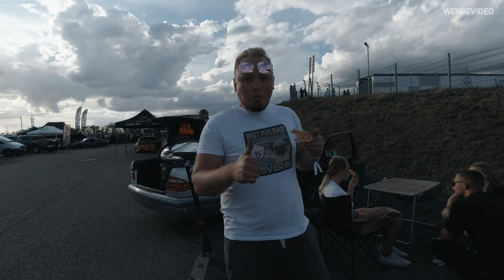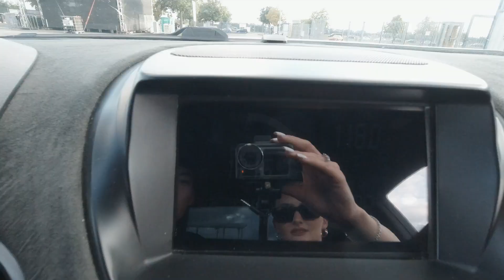DRIFTEN IM GENESIS COUPE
LINK ZU NEUEN SONGS 🔻